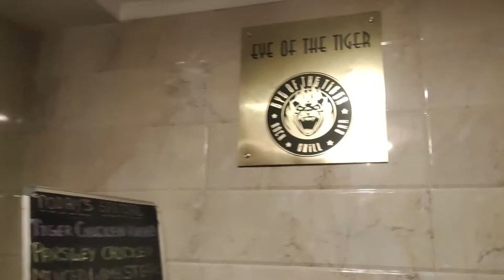Chilling After Exam || MAHELIFE || Jyoti Dutta Vlog 25